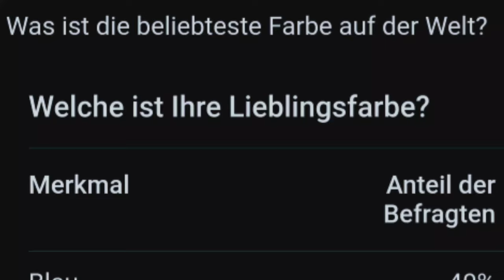Was ist der beste🏆 Spezial skin ?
Die Frage was ist der beste Spezial skin in Stumble-Guys ist garnicht so leicht zu beantworten, da es sehr viele Skins gibt.

00:00 Einleitung
00:25 Farbe
00:45 Details
01:15 Mehrheit Meinung
02:00 meine Meinung